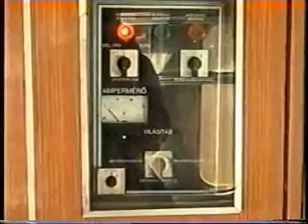MOTOROVÝ VŮZ ŘADY Bz mot Maďarsko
Ponechán původní komentář.